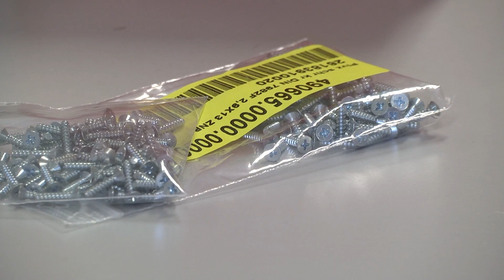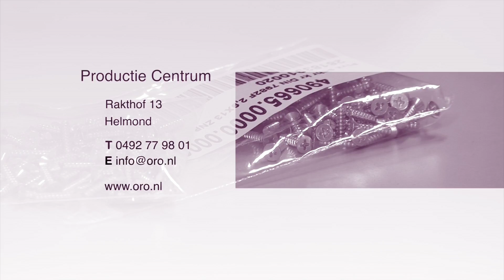ORO Productiecentrum - Dagbesteding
Aangenaam! Neem een kijkje bij het productiecentrum van ORO in Helmond. Voor medewerkers die repeterende handelingen fijn vinden, is dit een uitstekende werkplek.